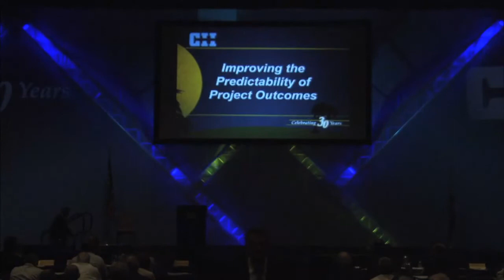Improving the Predictability of Project Outcomes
Rick Sirven (ConocoPhillips) delivered this plenary presentation to the 2013 CII Annual Conference in Orlando on behalf of CII Research Team 291, Improving the Accuracy of Project Outcome Predictions.

As most industry practitioners know, using any process to predict project outcomes accurately—especially final cost and schedule—is fraught with challenges. To address this persistent inaccuracy of prediction, CII chartered Research Team 291 to examine existing processes and develop a more accurate prediction model. The team’s research revealed distinct and identifiable process differences between effective and ineffective project forecasters. These differences can be broadly summarized into four categories: 1) human behavior and organizational culture; 2) project characteristics; 3) forecasting practices; and 4) management processes. Of these, human behavior and organizational culture was the category statistically shown to have the greatest positive influence on the accuracy and timeliness of cost and schedule predictions.

While project teams cannot eliminate surprises (or all bad news), they can and should mitigate the effects of such surprises with early recognition and communication of the issues, transparent and candid reporting, and a full appreciation of the drivers that influence forecasting effectiveness. In this session, the presenter will highlight the team’s findings and introduce its “Four-casting Model,” a new implementation tool for improving a project team’s approach to generating early and accurate predictions.